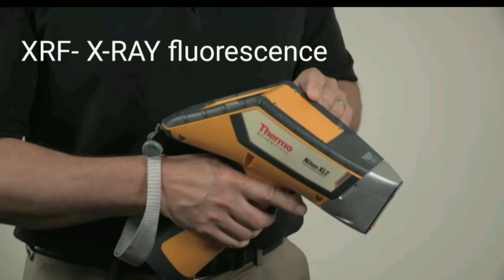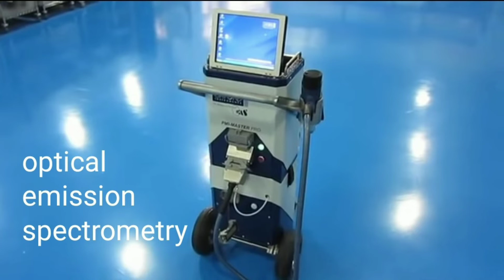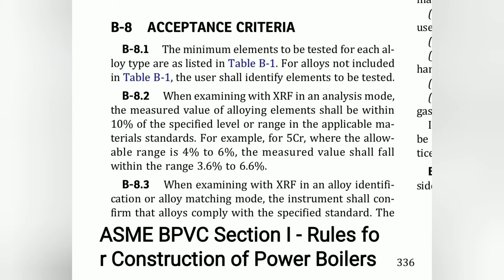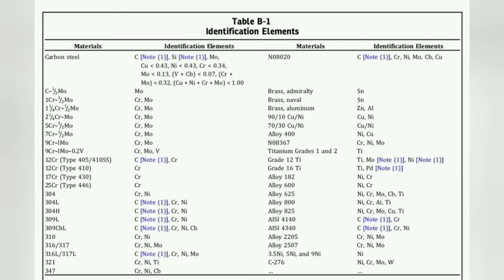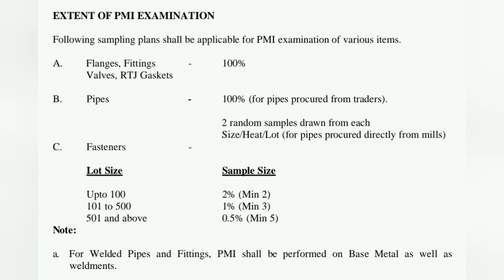What is PMI | positive material identification | XRF and OES in PMI | PMI TAMIL | ASME TAMIL |NDT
in this video i have explain about PMI(positive material identification)  in tamil

kindly check playlist below 👇 All related to Qc/ndt videos it may useful for you..

hello friends welcome to" qc welding inspector tamil". i created in this channel on sep12 2020 , my channel motivation is easy to understand , quality control inspector job in Piping and welding in tamil language, we do tips and ideas for beginner candidates who previously work in other field and newly enter to the oil and gas industry.  and fresh candidates from BE mechanical or diploma or any degree /diploma who try to learn ndt/qc courses. i want each and every individual. whoever is interested in piping /welding to be able understand it in the easiest possible way,

thanks

-saiful